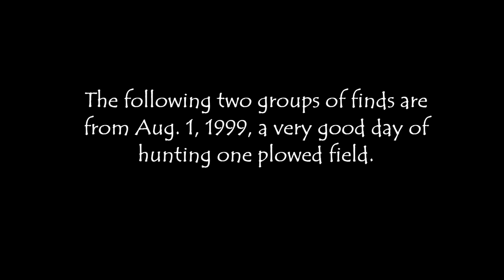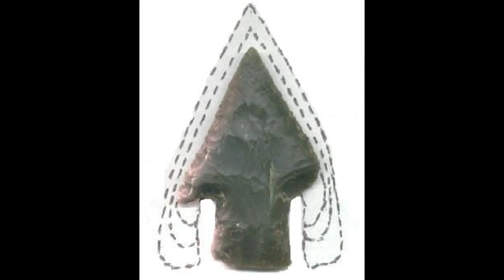Arrowhead Hunting - Missouri Arrowheads - The Neverending Pursuit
Still kickin' but haven't been getting in much hunting lately. Too little rain and too much work, so I dug into some of my older picture folders, and put this together.